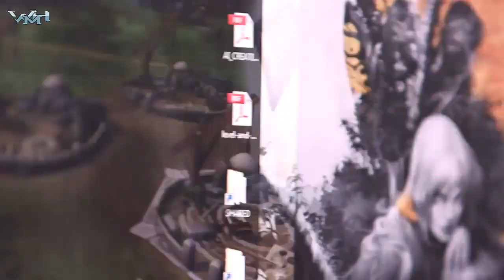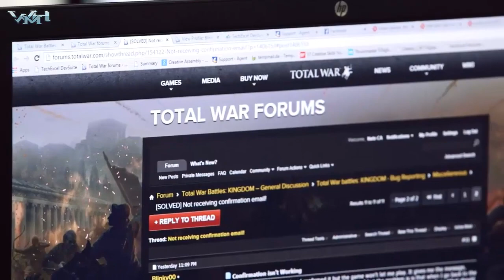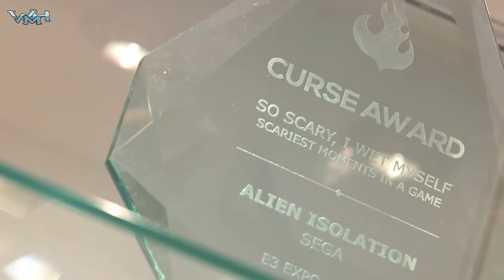Creative Assembly - Zamieszani w Halo // Kompendium PL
Materiał poświęcony autorom Halo Wars 2.

Ostatnia ekipa autorów gier z logiem Halo na okładce, przedstawiona w ramach "Zamieszanych w Halo." Opowiemy sobie o twórcach Halo Wars 2 i ich wcześniejszej styczności z marką.